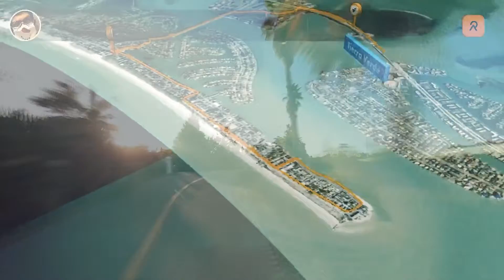St Pete - Pass-a-Grill - Tierra Verde